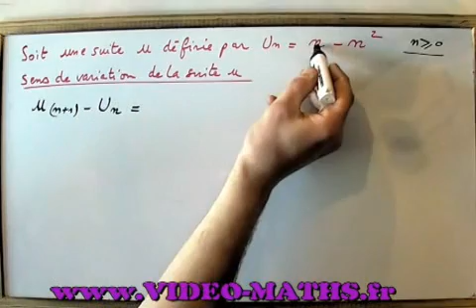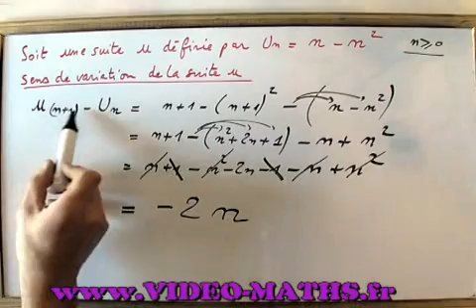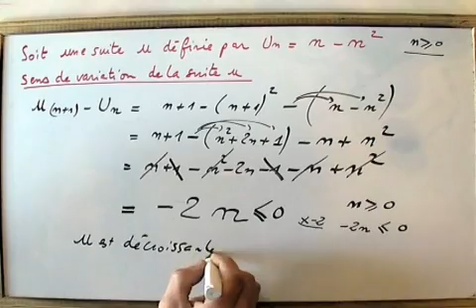Sens de variation d'une suite numérique 1S/TS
On étudie ici le sens de variation d'une suite numérique polynômiale en calculant et en étudiant la différence de 2 termes consécutifs.